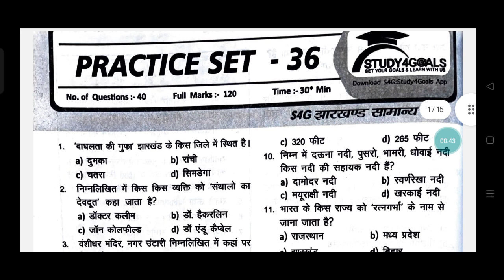set 36 Jharkhand GK practice set 36